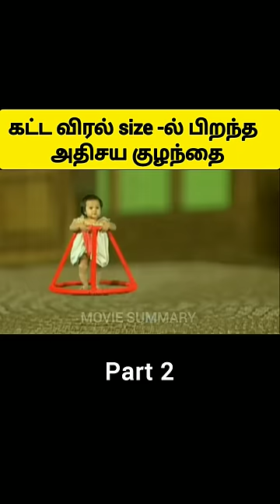கட்டைவிரல் size -ல் பிறந்த அதிசய குழந்தை